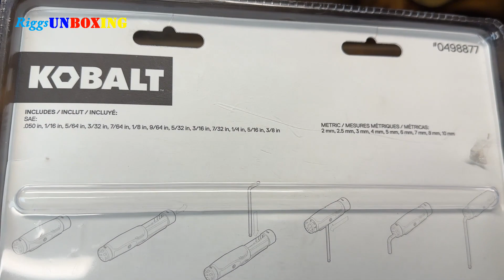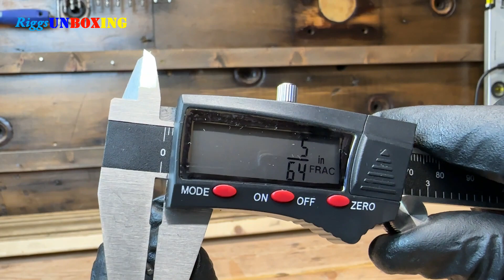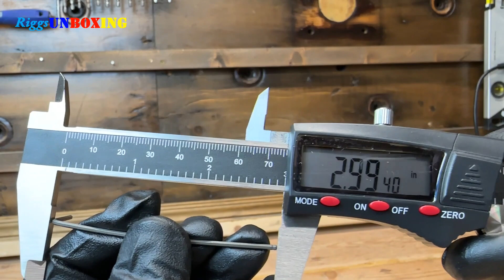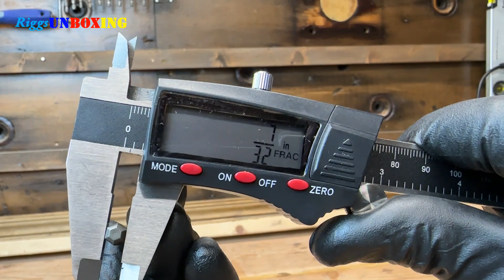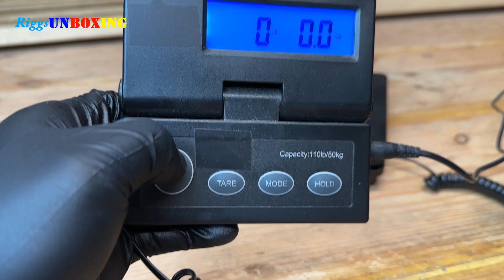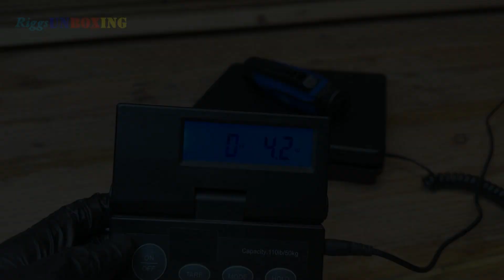Kobalt 23 pieces ball end hex key set Unboxing/Testing /#0498877/everything you need to know /ASMR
In this video we are going to unbox this Kobalt 23 pieces ball end hex key set, product number 0498877 and look at the measurements and quality of this product.

Brand products presented in this video did not sponsor this video and they did not send me this product to unbox or review. Also, I do not earn any commission if I mention the store or place where I got this product. These products presented in this video were bought with my own expenses. Everything presented in this video from product/s being unboxed/reviewed to tools being used are all the creators' tools/expenses.